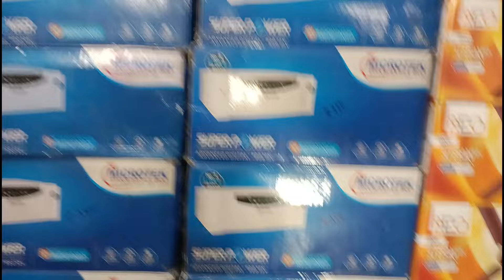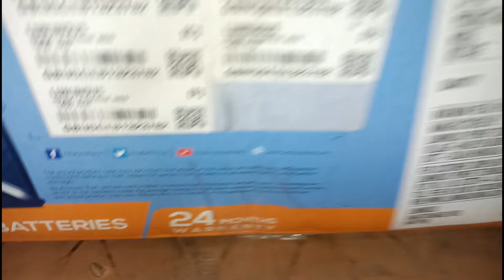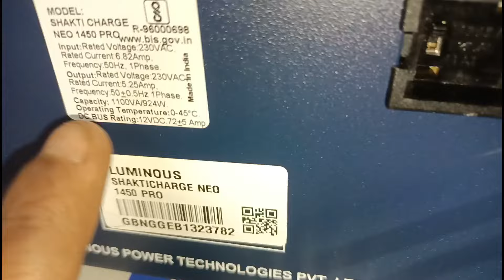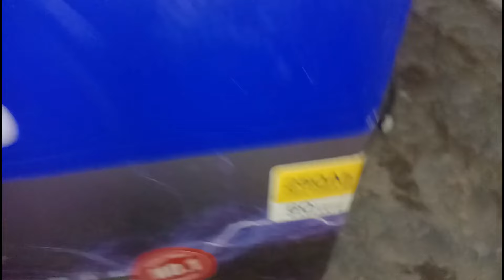1000 Watt 12 Volt inverter, 1 kva inverter single battery, Luminous Shakti charge 1450 pro inverter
Sabse Powerful Inverter for Home Luminous 250Ah Battery 48 Hours Backup डवल बैटरी का बैकअप सिंगल में